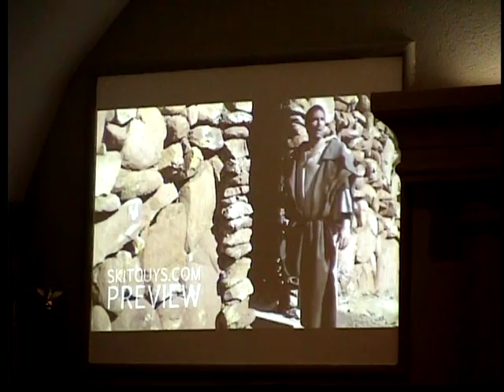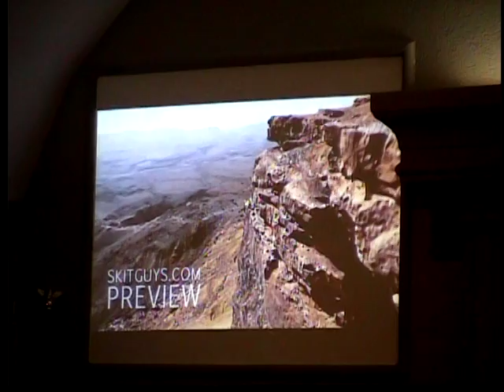Nov 03 2013 PM Ionel Pasui & Nelu Chitescu